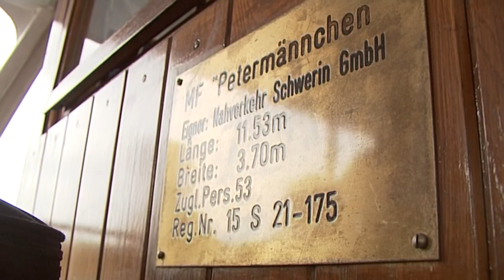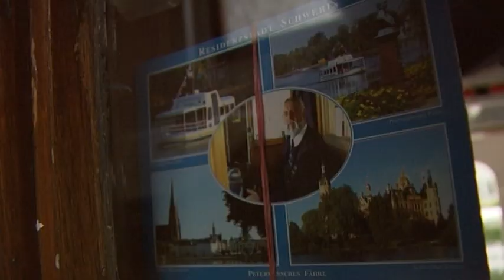Bootsgeschichten: Die Petermännchenfähre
Unterwegs mit Kapitänen, Bootsbesitzern und Wassersportlern: auf den Schweriner Seen ist jede Menge los. Jeder Freizeit- und Berufskapitän kann seine eigene Geschichte erzählen, ob Seenotretter, Fährleute, Angler oder Sportler. Dieses Mal: der Fährmann auf der Petermännchen Fähre auf dem Schweriner Pfaffenteich.